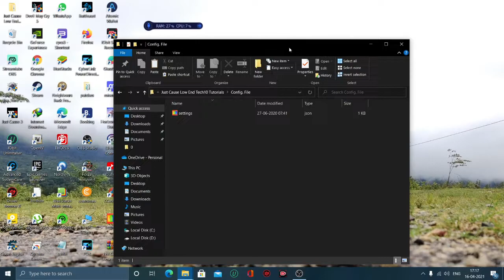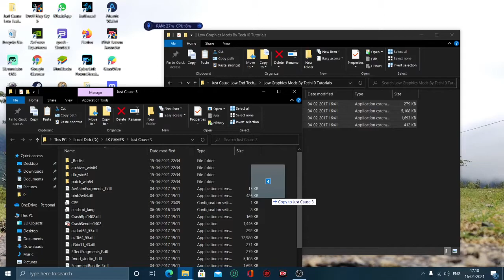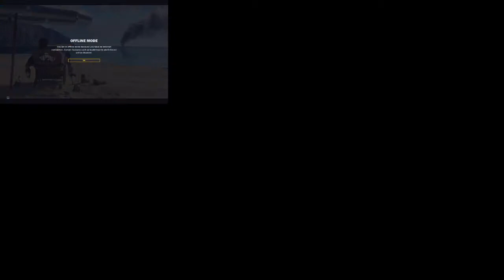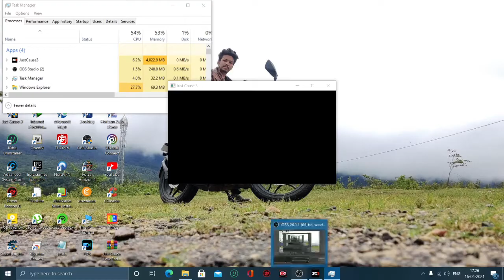Just Cause 3 Lag fix pc low-end pc Hindi tutorial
Just cause 3 low end PC
Just cause 3 how to play low end PC
Just cause 3 audio fix
Just cause 3 lag fix
 error fix